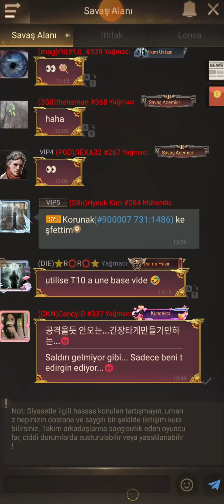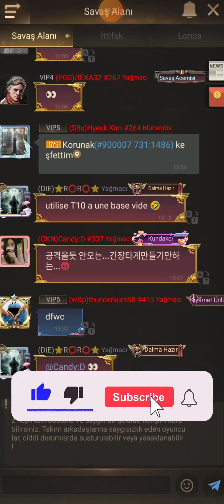Eden Map: 900007➡️wXp 413 VS DIE 21 🔥🔥🔥- Last Shelter Survival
LC WAR
Fearless Warrior
Last shelter
monster base
263 vs 179
313 vs 179
eden
ssv vs dtb
state 21
100 vs tkh
100 vs nkc